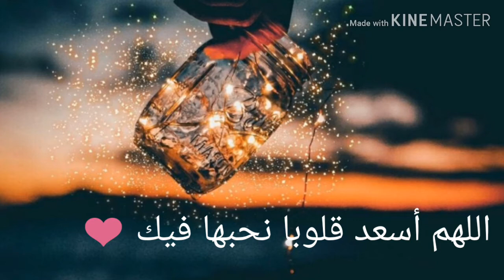جمعة مباركة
دعاء بصوت الفنانة نعيمة نطير